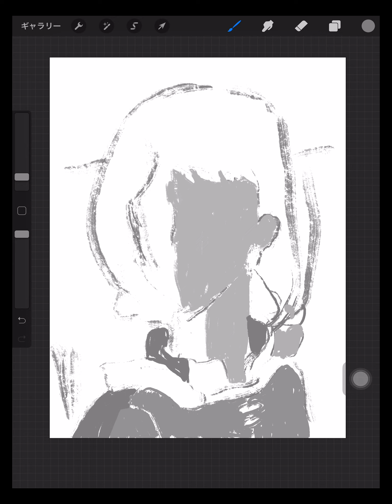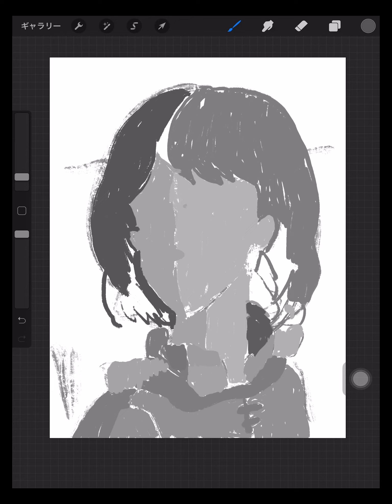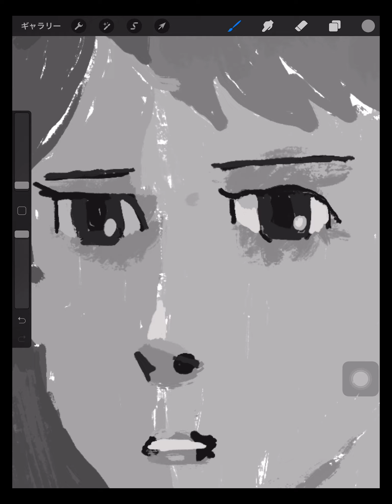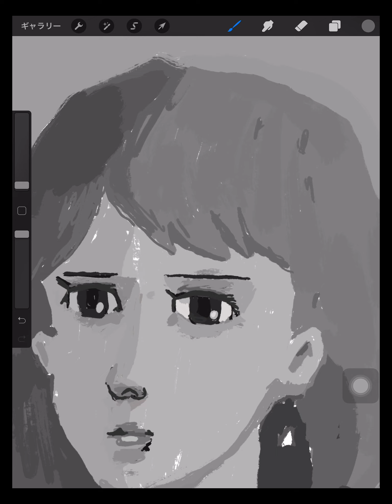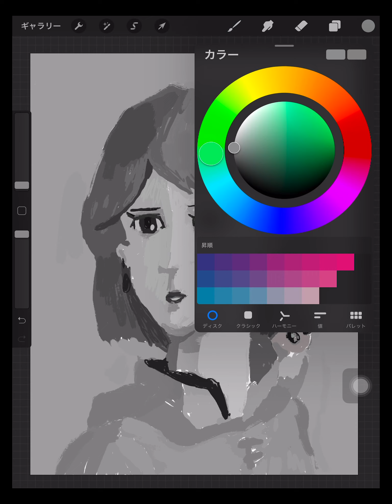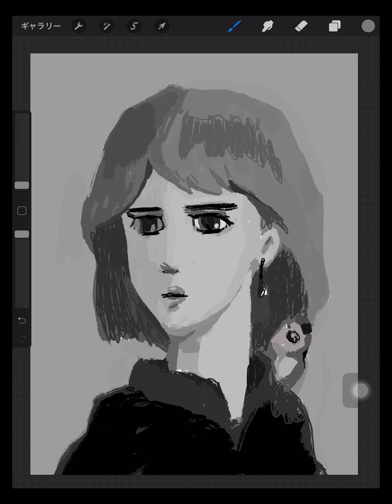HOW TO DRAW - Nausicca